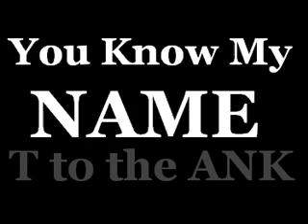Mobsters: LoYaL SeRvEnTs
Mobsters: LoYaL SeRvEnTs Cheat Codes Myspace